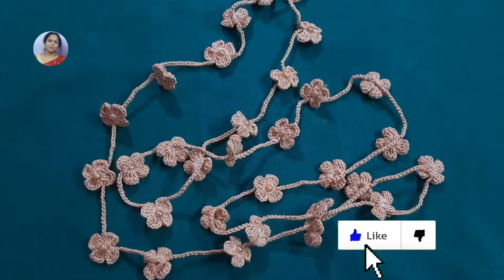HOW TO MAKE CROCHET EASY NECKLACE...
crochet necklace#